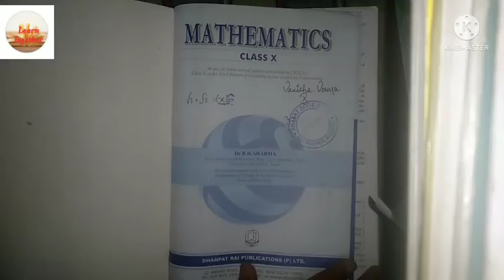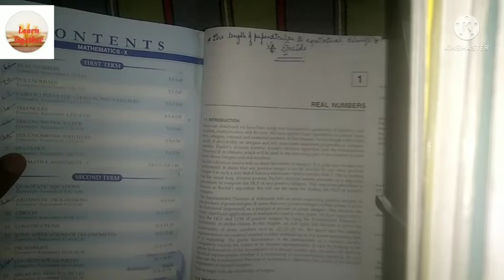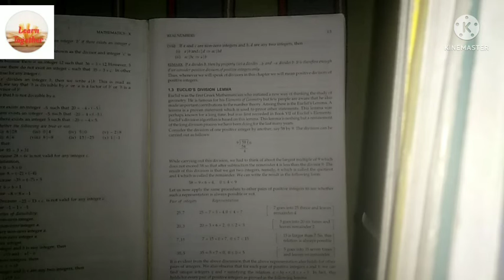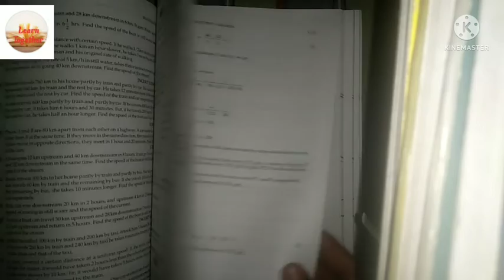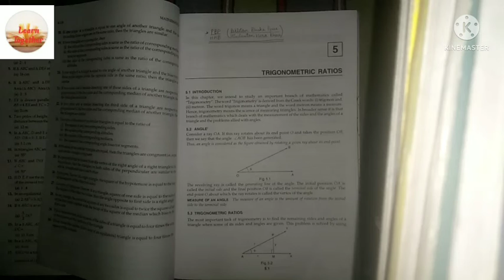Class 10th R.D Sharma Math Book Review|| @learntogetherwithdisha